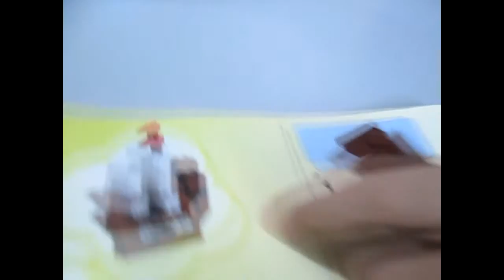LEGO Classic Building Pirate Ship Video 2 of 6 - RENZone Toys for Kids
This video is the continnuation of Lego classic unbox.  In this video Renz will build the pirate ship as can be seen in the Lego Classic manual.